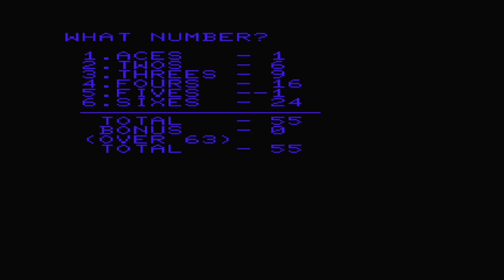Vic-Yahtzee - VIC-20 Gameplay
Captured via TheC64 Maxi

Vic-Yahtzee is an obscure VIC-20 adaptation of Yahtzee, developed by VIC-Ville in 1982. VERY little info about it exists online.